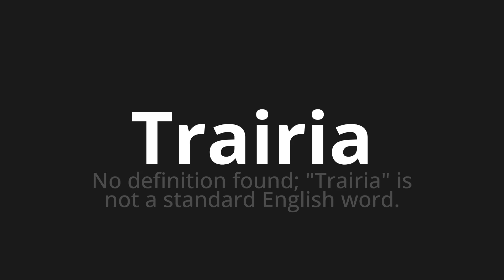How to pronounce Trairia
Master the Pronunciation of 'Trairia Which Means would betray' - which means : In the definition Found;"Would betray" is not a standard English word. 📝 with @PortuguesePronunciation 🎓🗣️ - [Your Guide to Portuguese]

Learn to pronounce 'Trairia' perfectly in Portuguese with our easy and engaging tutorial by @PortuguesePronunciation! 📖📽️ In this comprehensive video, we provide you with native speaker examples 🗣️👂 and phonetic breakdowns 🎵 to ensure you get the pronunciation just right.

How to say Would betray in Portuguese